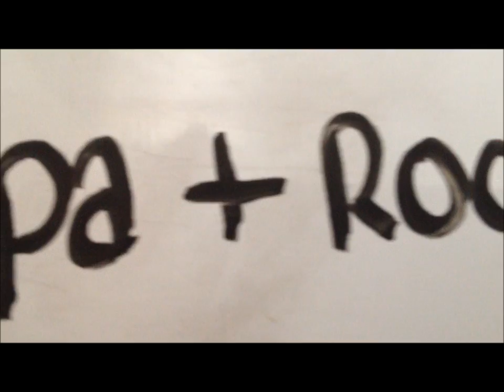i wont give up on us♥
I've been having a really bad time lately, it got to a point where I was going to quit horse riding all together. But after having time away from Rocky to think I've realised that I just cant give up on him and my dreams, he may not be able to take me where I want to be with jumping but I have so many opportunities with him and im not going to let them just pass because im being selfish.

I truly love this horse more than life itself, I hadn't seen him for a week and it felt like years! Im just going to enjoy every second with him that I have and make the most of us:)

Been really knuckling down lately with the show coming up, my first ever show, and im glad that it will be with rocky. Although I know he'll be mental as he hasn't been out showing for a year, or practically stepped foot onto a trailer for a year, im really looking forward to it.

Nearly a year with this little guy, time has flew! Year video will be up around the end of may, going to get lots of clips!

Phillippa+Rocky♥♥